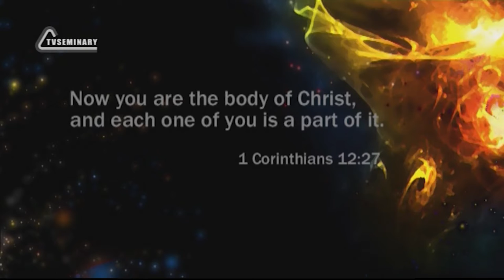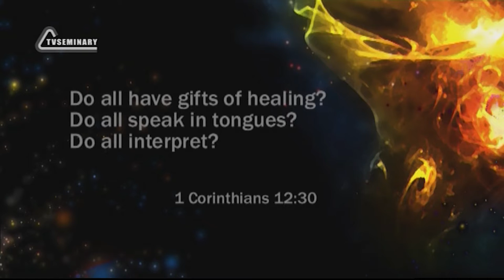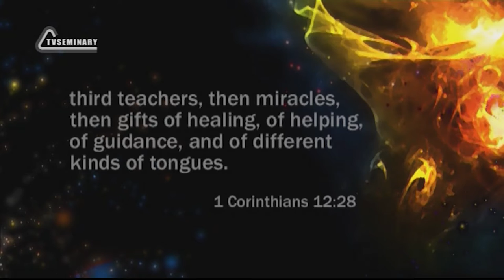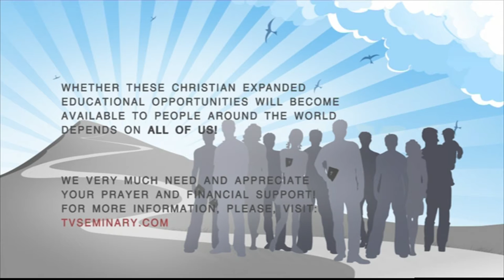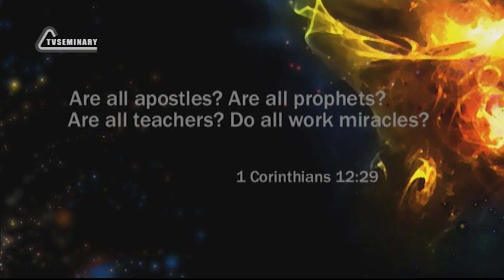PT211 Eng 15 Analogy to the Body Uniqueness